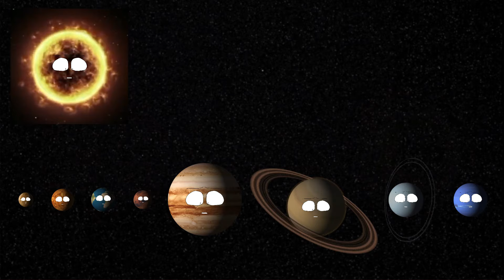"Monster, how should I feel?" but with KLT Planets (REUPLOAD)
KLTRR is the #1 channel made by fans dedicated to KLT animations and more in the classic, old KLT style we know and love!